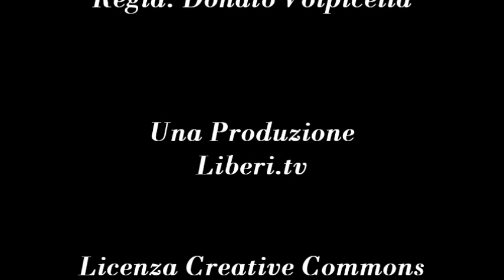Leggera Euforia - Notizie e approfondimenti dal mondo Antiproibizionista, di Claudia Sterzi 30/11/12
- Leggera Euforia 30 novembre 2012.
Notizie e approfondimenti dal mondo Antiproibizionista, di Claudia Sterzi.

Assemblea @.r.a. -  Associazione Radicale Antiproibizionisti 15 dicembre 2012 dalle ore 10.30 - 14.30, presso DOMUS TALENTI Via Quattro Fontane 113, Roma.